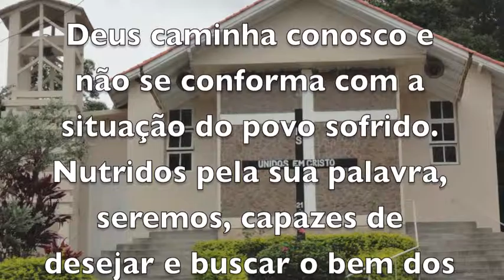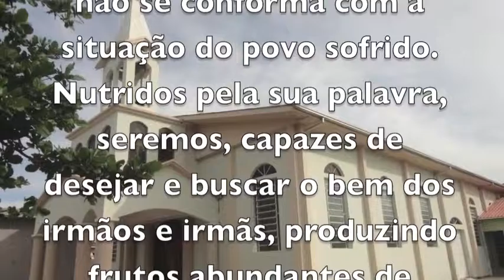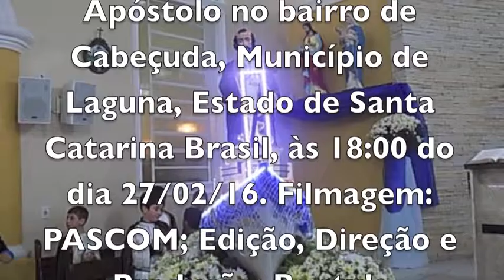OUVI E VI O SOFRIMENTO DO MEU POVO E DECIDI LIBERTÁ LO - RIBEIRÃO PEQUENO - CABEÇUDA / LAGUNA